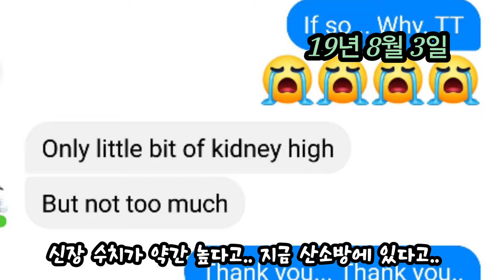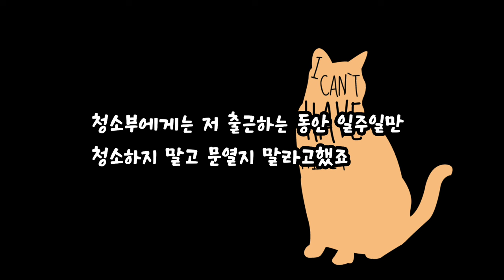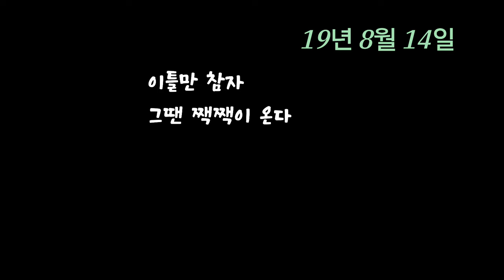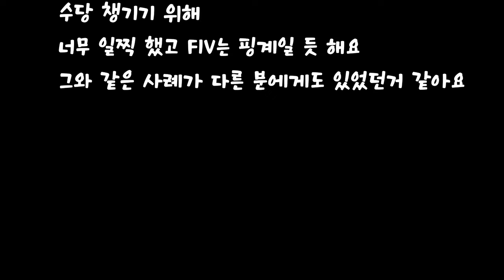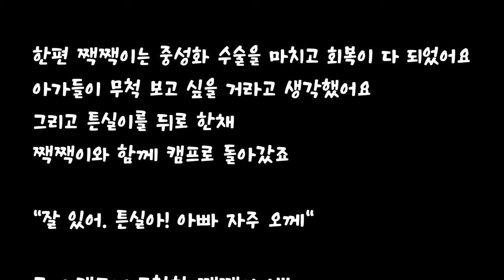[13편] 세번 출산한 사막 길냥이 중성화 시키러 세시간 걸려서 도시로 갑니다. (아랍에미레이트 길냥이들과의 이야기 - 아픔은 이제 그만 그리고 중성화)